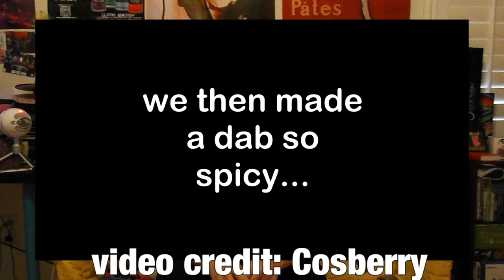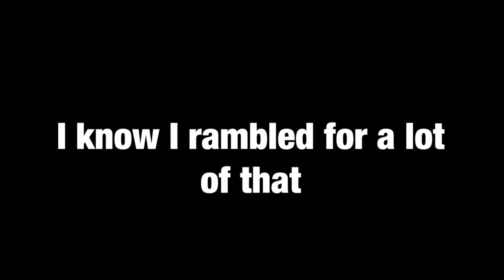Farewell, Gabe.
I'll miss him a great deal, but this is just the next chapter...